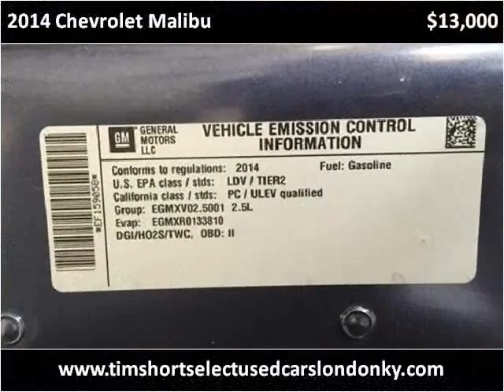2014 Chevrolet Malibu Used Cars London KY